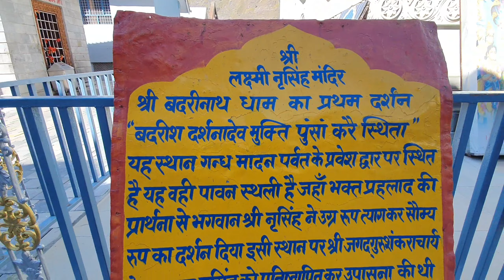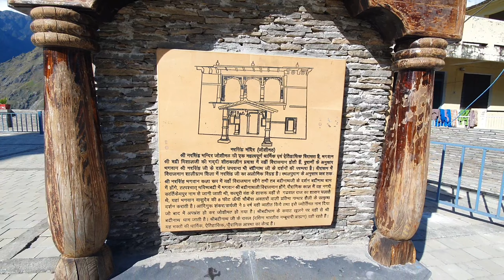Narsingh Mandir Joshimath | history of narsingh temple | tapowan joshimath